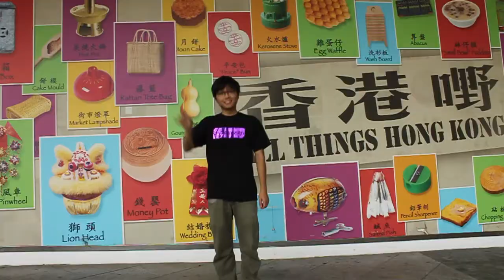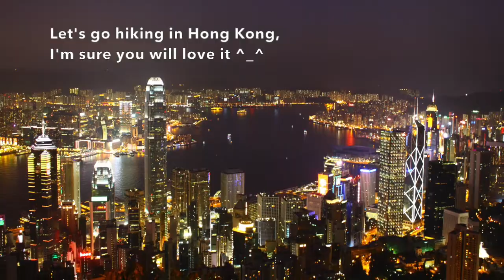HKYOYOWING present: Play Yoyo Everywhere Chapter 0 - Hong Kong (my home town)